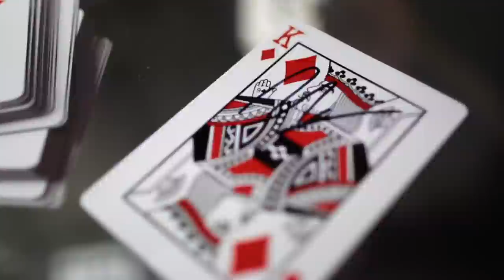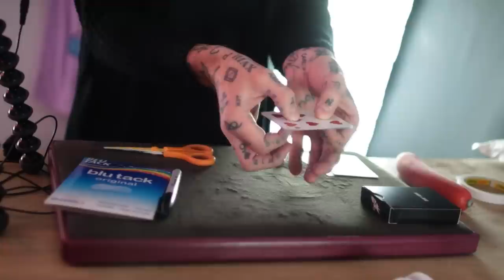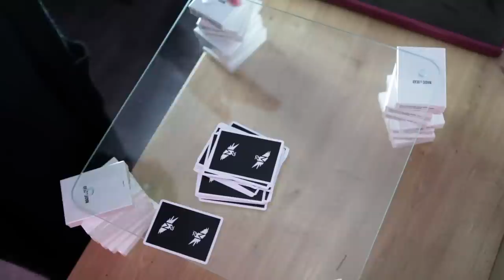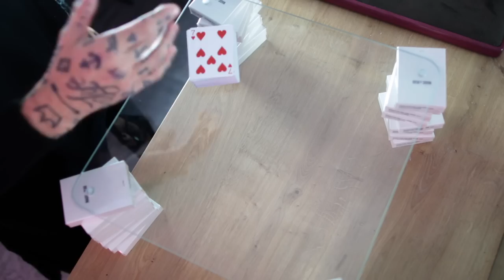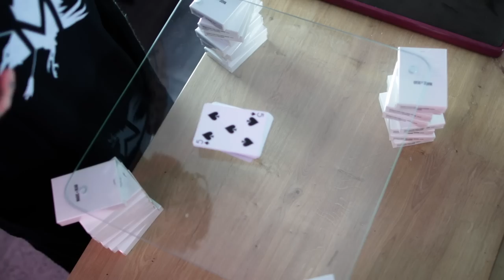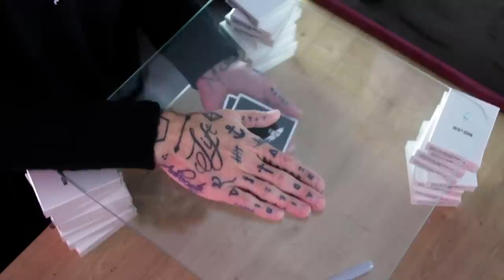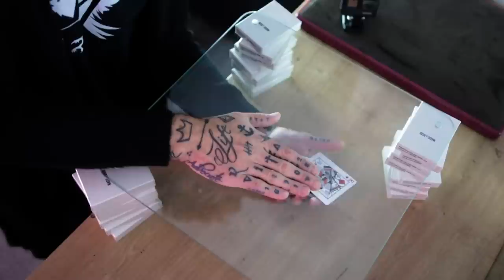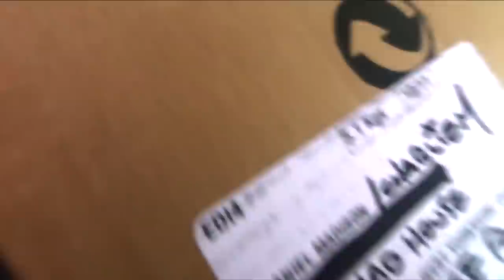Magic Tutorial - Card Through Glass - BREACH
( Looking for the 'Guy Performs Magic for Orangutang' card through window?

In this very special lesson I teach a few of my solutions to the ‘Card Through Glass’ plot - in this case, it’s Suzan Sausage’s coffee table and I offer some both gimmicked and straight up Sleight-of-Hand methods for convincing our audience that their signed card actually penetrated glass.  Enjoy!

Nyodumnimidibumsausage Magnets

You can send me playing cards to feature on my channel, to my tattoo studio…

MADISON / ELECTRIC PICTURE HOUSE TATTOOS.
32 TOWN STREET.  LEEDS.  LS19 7EQ.  UK.

My Camera
My Lens
My GoPro

I’m looking for help from contributors who want to help me with Translations, Captions and Subtitles!  Check this link if you think that you can help, all help with be credited, thanked and rewarded accordingly!

The music in this video:
‘Candlepower’ ’Take Off and Shoot a Zero’ and ‘I am Running Down the Long Hallway’ and ‘Cylinder 2’ and ‘Cylinder 4’ by Chris Zabriskie are licensed under a Creative Commons Attribution licence Source Artist

Any likenesses or similarities with the work or creations of other magicians, creators or artists are purely coincidental.  I believe that there is nothing new under the sun…  When likeminded artists with similar ambitions attempt to achieve all of the wonderful and amazing things that are possible with a deck of playing cards, obviously similarities will occur and similar problem-solving individuals, will inevitably reach the same conclusions and arrive at the same destinations.  It then becomes a matter of ‘who came first?’
The chicken, it was the chicken.
Before sharing or publishing my creations and discoveries, I always call upon a few close people who help me research so that if any similarities ever occur, I can correctly acknowledge, credit or remove where appropriate.  Should my work, creations or publications share any likenesses that are not acknowledged or credited correctly, there is usually a justified reason, however, I do aim to credit and acknowledge correctly and accordingly so please, let me know if you believe that I have missed or not acknowledged when and where I should have…  I am always learning and in my plight to advance the practice and performance of magic as an art, I will always do the right thing and offer thanks, credit and acknowledgments.FANX.